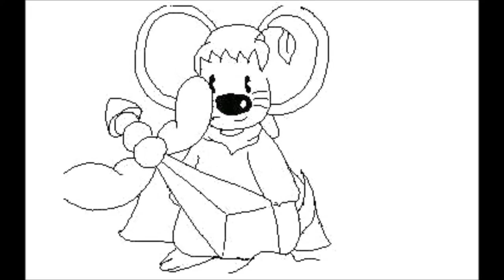Rowty and the kingdom of ratopia flipnote studio 3D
An announment about my  book, its about a mousse who wants to know his past, his story, he dont know where he came from. So, he decided to find Kingdom of ratopia to know everything about him!